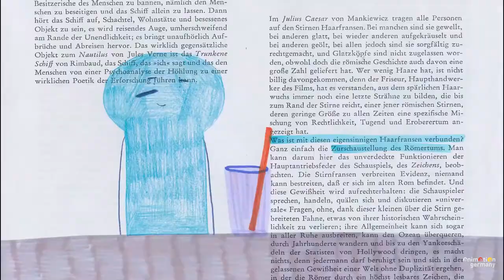Animation Germany Trailer I Features I VFX I Series I Shorts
00:00 FEATURES
01:22 VFX
02:35 SERIES
03:47 SHORTS

VFX
WELTEN SAGA
Produced by Interscience Film GmbH
Studio work at Faber Courtial

HAUSEN
Produced by Lago Fernsehen GmbH
Studio work at Sehsucht GmbH

THE KANGAROO CHRONICLES
Produced by X Filme Creative Pool
In coproduction with
ZDF, TRIXTER, ARRI Media Productions
Studio work at TRIXTER

JIM BUTTON AND THE WILD 13
Produced by Christian Becker
Co-production Derrick H. Meyer, Matthias Rosenberger

BABYLON BERLIN
Co-production ARD Degeto, Sky, WDR, Beta Film
Studio Work at RISE FX Film

SPIDES
produced by Alexander Kiening (Katapult)
Co-production Heiko Nemmert, Daniel von Braun
Studio Work at Baby Giant Hollyberg

PAN TAU
produced by Caligari
Co-production ARD, Traffix Entertainment GmbH, Caligari Entertainment, Caligari International
Studio work at Traffix Entertainment GmbH, Mackevision Medien Design, Batelion

produced by Julie Kubbillun
Co-production Melanie La Rue
Studio Work at Rodeo FX. Inc

DRAGON RIDER
produced by Constantin Film
Studio work at Constantin Production
Digital image editing BigHug FX

TALES FROM THE LOOP season 1

LOST IN SPACE season 2
Studio work at Mackevision Media Design

BIOHACKERS season 1
produced by Claussen+Putz Filmproduktion
Studio work at Nils Engler VFX

SERIE

THE MUSIFANTS
produced by Meike Fehre
Co-production rbb, MDR, NDR
Studio work at Ahoifilm

HENRIETTA – THE FUNNIEST COW IN THE WORLD
Produced by WunderWerk, Fabrique d'Images, ZDF
Studio work at WunderWerk

DR. BRUMM
Produced by WunderWerk and TRIKK 17
Studio work at WunderWerk GmbH

PATCHWORK PALS
Produced by Studio FILM BILDER
Studio work at Studio FILM BILDER

MONSTERS OF KREISKLASSE
produced by HD Entertainment

BIG BABIES DEBATE
produced by Baby Giant Hollyberg

PETRONELLA APPLEWITCH
Produced by Akkord Film
Co-production SERU Animation, ZDF, 2 Minutes
Studio work at SERU Film

COCONUT THE LITTLE DRAGON
produced by Caligari
Co-production ZDF, Belga Productions SPRL
Studio work at Traffix Entertainment GmbH

SCHNISCHNASCHNECK
produced by bigchild Entertainment
Studio work at bigchild Entertainment

MEINE WENDE UNSERE EINHEIT - UNTERNEHMERGEIST
produced by ZDF Quantum, Das kleine Fernsehspiel

BOBO THE DORMOUSE
produced by Jürgen Egenolf
Co-production Les Films de la Perrine, RedBallonFilm, WDR, WDR-mediagroup
Studio work at Jep Animation